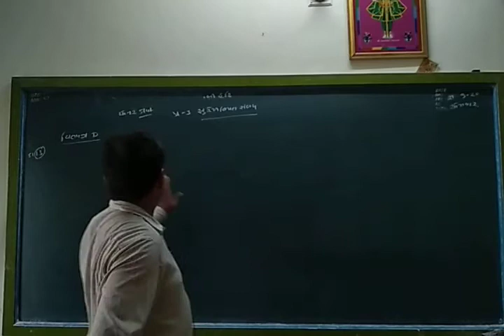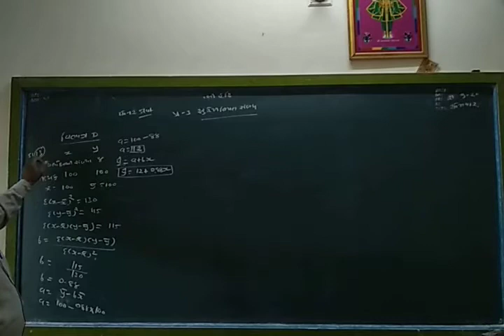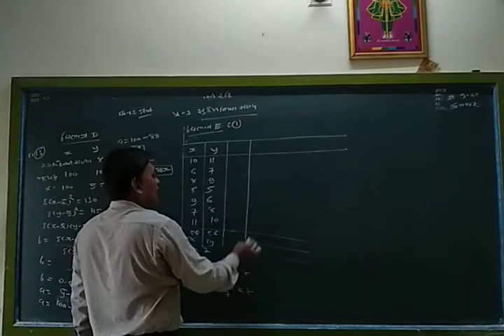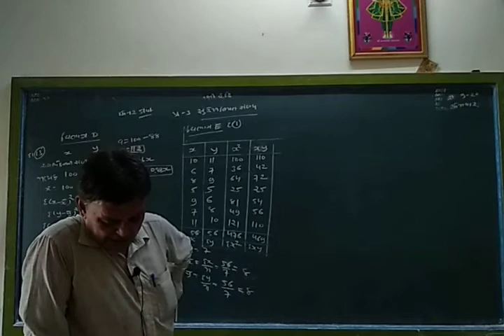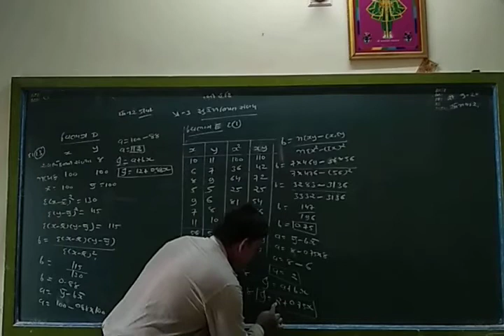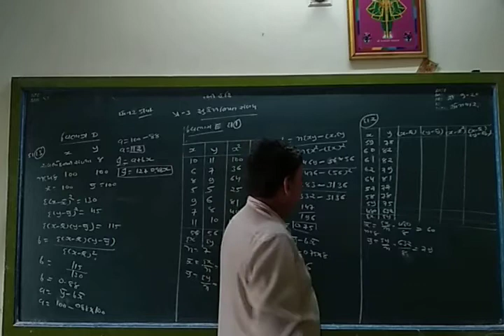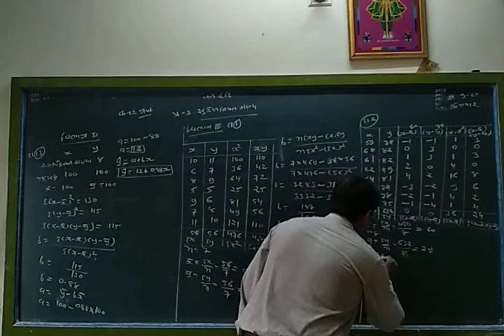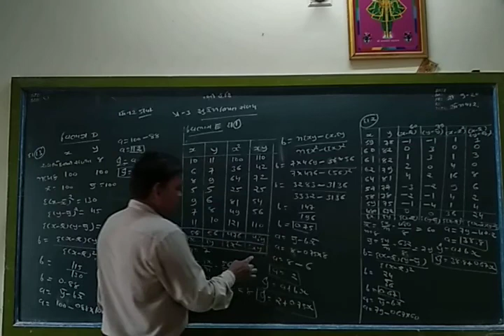STD 12 Stat Commerce Ch-3 Vibhag-D (12 ),Vibhag-E ( 1 , 2 ) Part 10